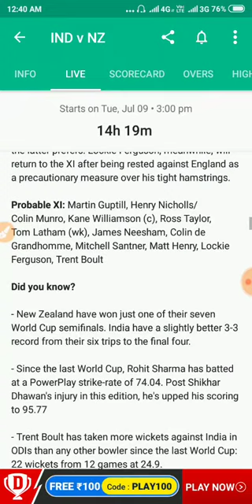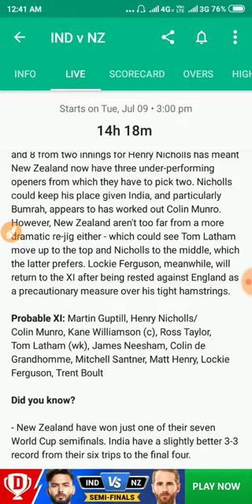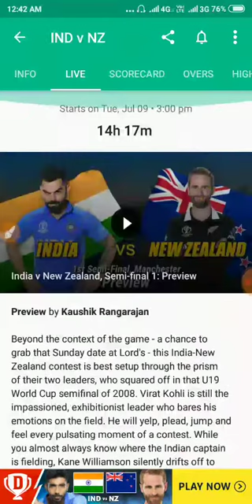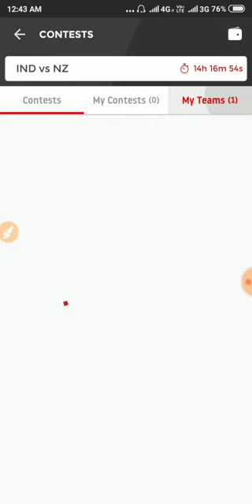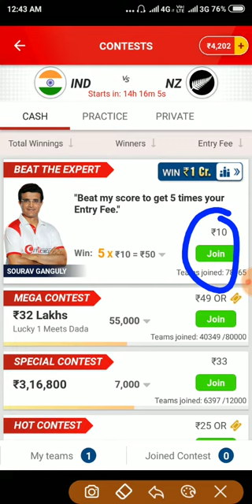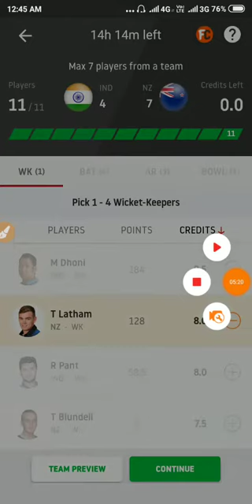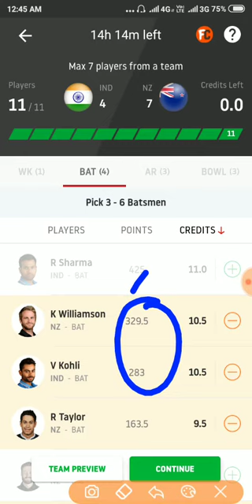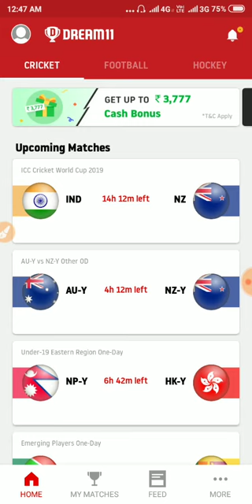IND VS NZ 1ST SEMI-FINAL WC2019 | DREAM11 PREDICTION | PLAYING11 NEWS & UPDATED